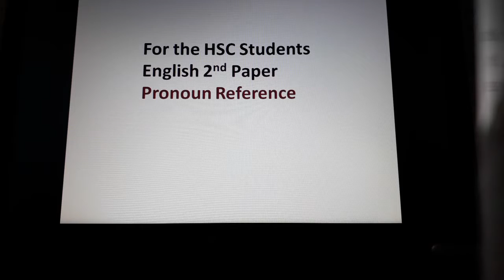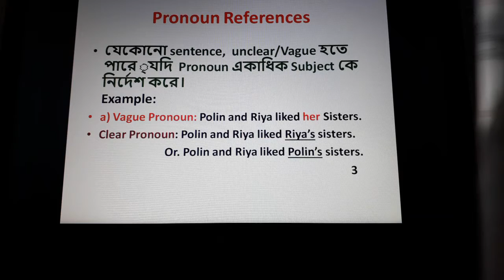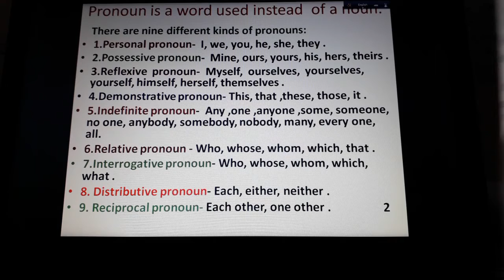Class: 11--12; Topic: Pronoun Reference; English 2nd Paper